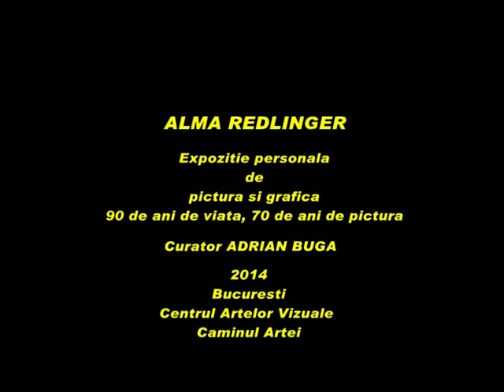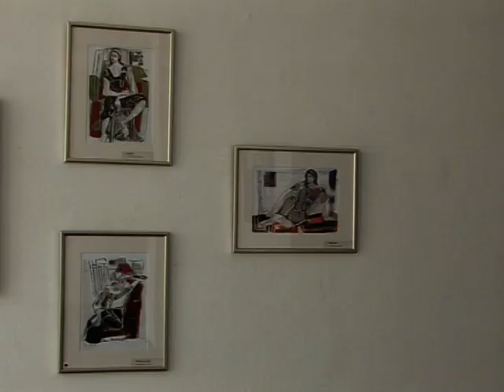ALMA REDLINGER - Exp.pers.pictura - 90 ani de viata,70 ani de pictura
ALMA REDLINGER - Exp.pers.pictura - 90 de ani de viata,70 de ani de pictura - Curator: ADRIAN BUGA - Centrul Artelor Vizuale, Caminul Artei - film realizat de Viorica Tomov